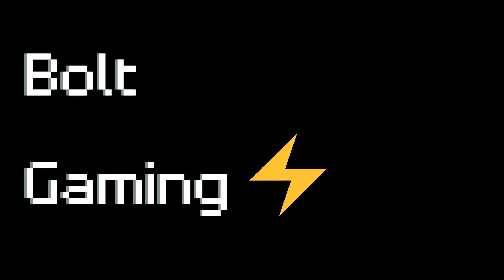Fortnite - Green Goblin Vs Spiderman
Fortnite - Green Goblin Vs Spiderman In A Kill Race.